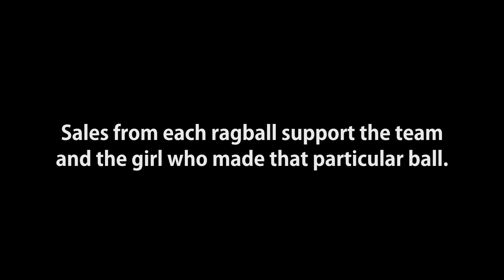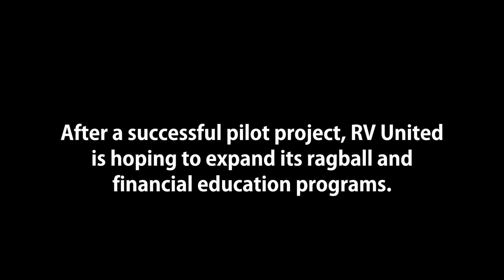RV United and Ragballs